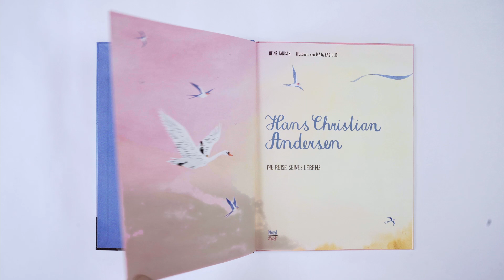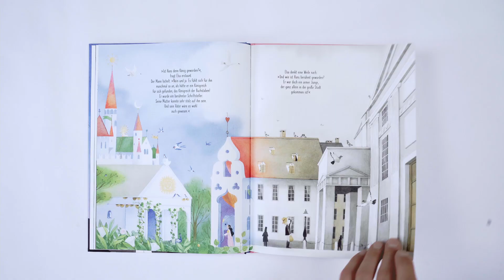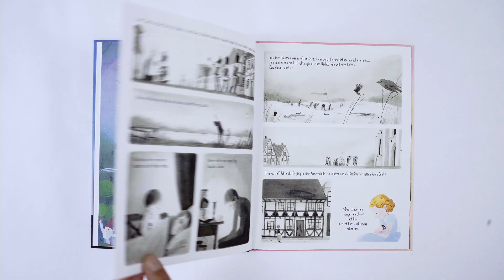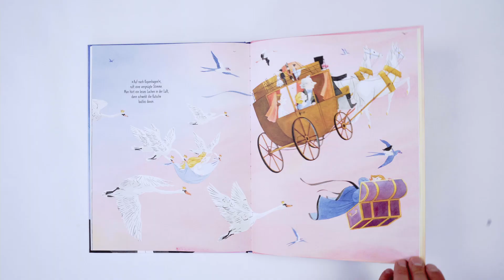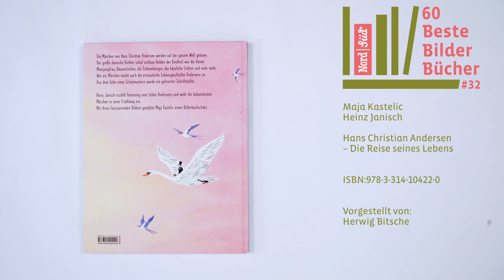60 Beste Bilder Bücher - Folge 32: Hans Christian Andersen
In einer Kutschenfahrt nach Kopenhagen begegnet Hans Christian Andersen einem neugierigen Mädchen namens Elsa. Bereitwillig erzählt er ihr von seinem Leben und seinem Aufstieg zum Autor und Erzähler am dänischen Hof, denn sein Werdegang mutet selbst einem Märchen an!